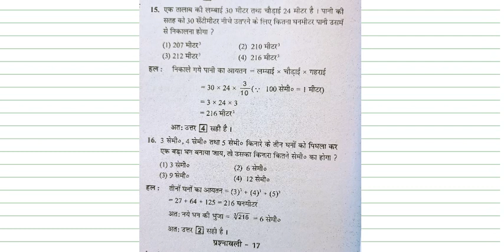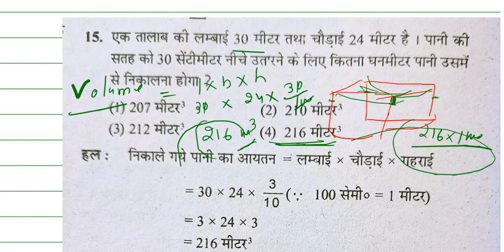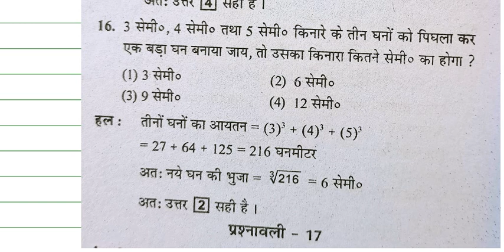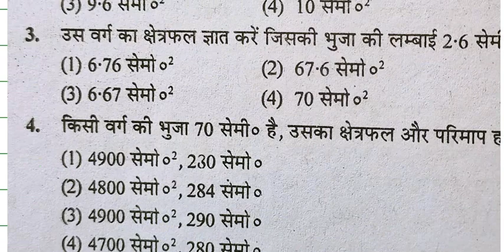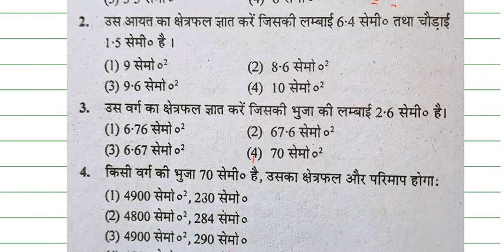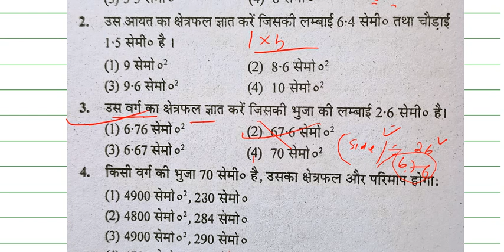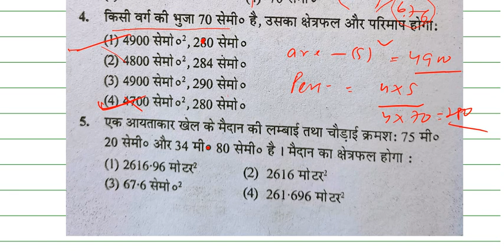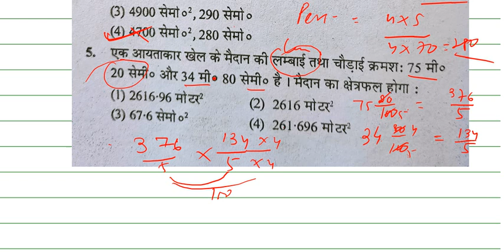Maths S-28| NS Concept